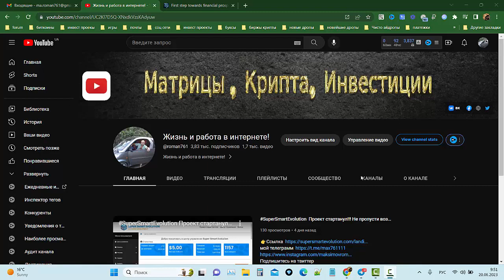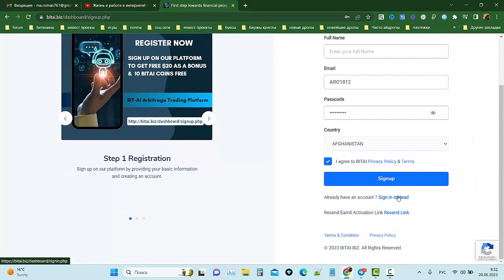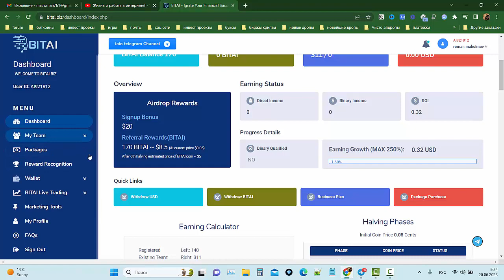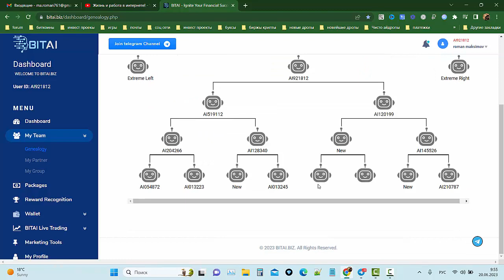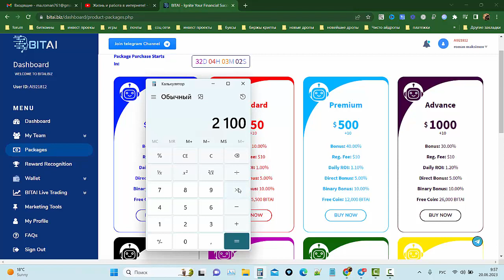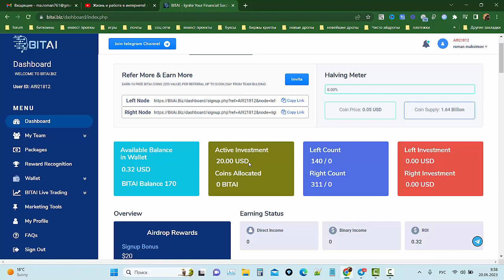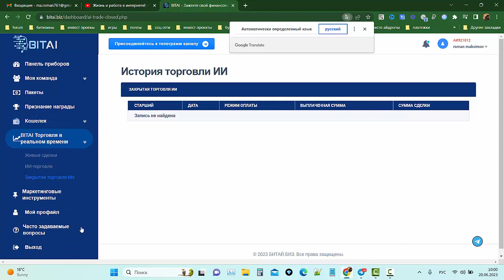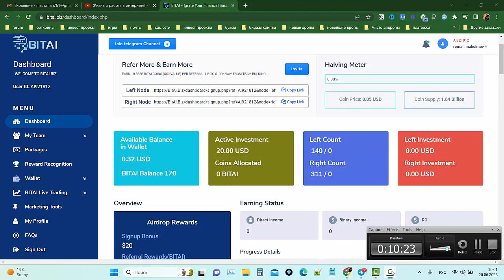⛔PRE LAUNCH! СРОЧНО!!! BITAI Новый Супер проект! 20 usd и 10 монет за регу!